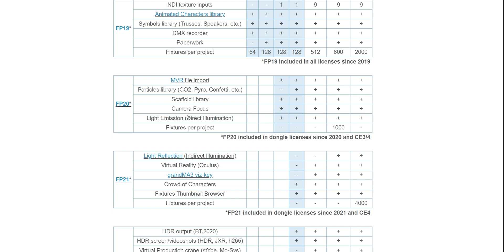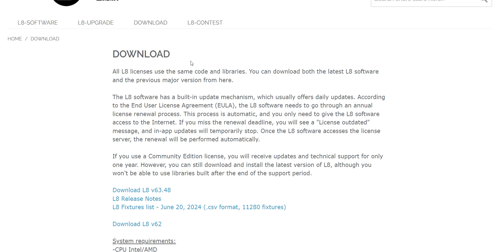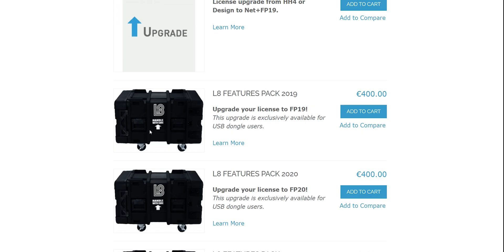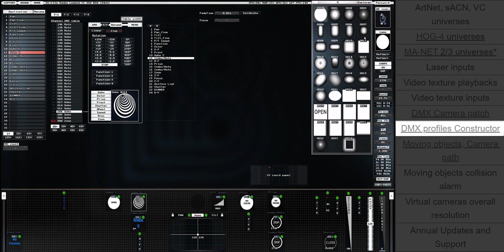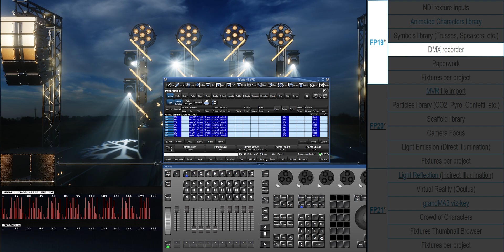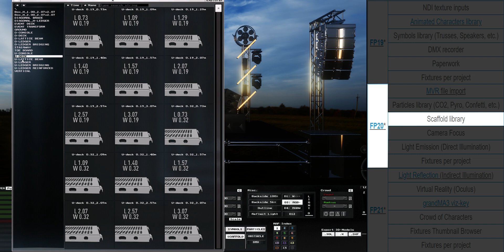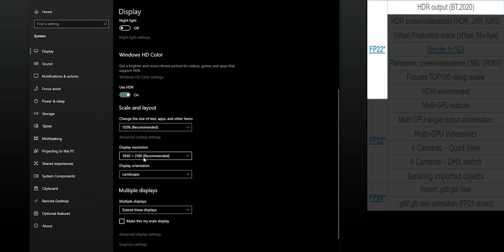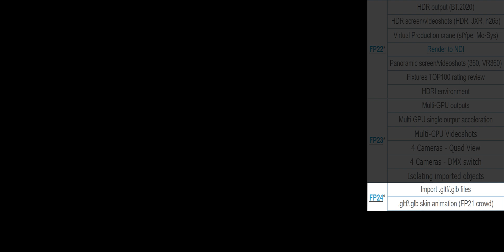L8 | Complete Software Overview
A complete Overview of the L8 software
The different versions, all the features and options, everything you wanted to know and didn't understand in one video

Are you a DJ looking for an amazing graphics and visuals for your show?!